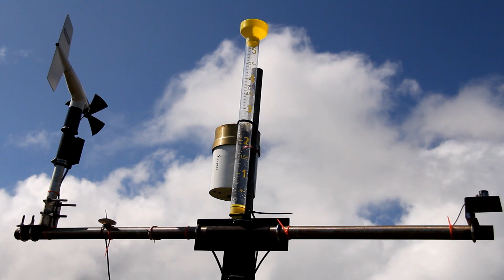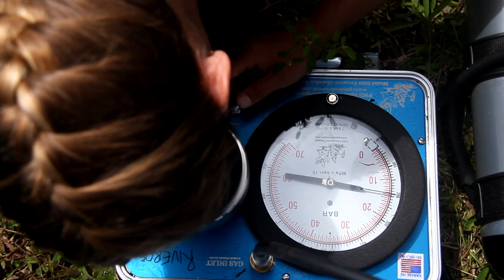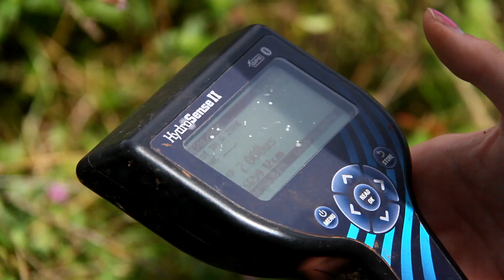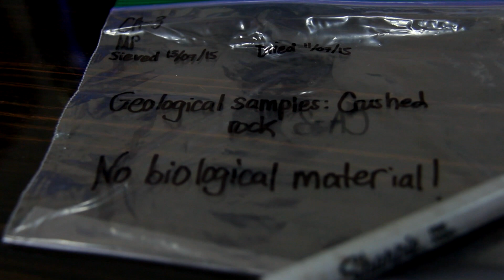Water Cycles and Soil Formation on the Galapagos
Dr. Diego Riveros-Iregui and his doctoral students Sarah Schmitt and Madelyn Percy examine water cycles and soil formation on the Galápagos. This work has implications for Galápagos agriculture, and it informs the approach to water management and invasive species management on the islands.